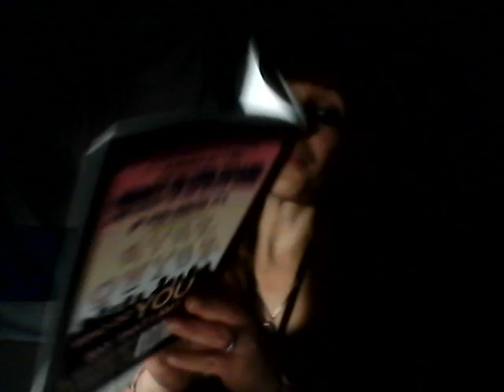I AM YAHUAH THAT IS MY NAME- CHRISTIAN: The Origin of the Term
Shalom and Blessings Beloved of Yahuah!!
Also Watch- @LewWhite10 @GrandmaPhyllisSunshine @OFFGRIDwithDOUGSTACY @sparkinu-is-yah @bobbyhollowPs91 @theindepthstudiesofthemosthigh @TheUniversalFather @elijahmcc3212 @watchmanreports @creatrix1319

Title Page-

A STATE IMPOSED RELIGION

CHRISTIAN: THE ORIGIN OF THE TERM

WHY THE TERM NATSARIM?

G*D (DEFINITION)